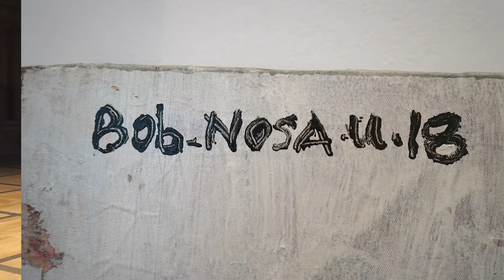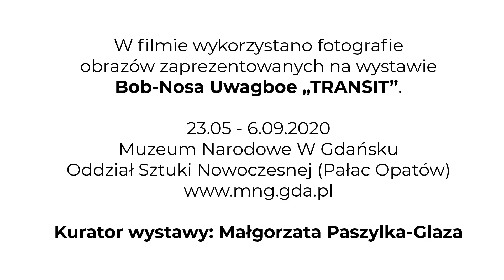Wielokulturowe Pomorze w sieci / Bob-Nosa Uwagboe i Larry Ugwu (Nigeria)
WIELOKULTUROWE POMORZE to cykl spotkań z fascynującymi artystami (muzykami, malarzami, artystami wizualnymi, etc.) pochodzącymi z różnych krajów i kręgów kulturowych. Łączy ich miejsce zamieszkania - Pomorze, które ubogacają swoim dziedzictwem.

W tym roku z oczywistych przyczyn spotkamy się online. Choć nie zobaczymy się twarzą w twarz, to zajrzymy do mieszkań, studiów i pracowni naszych gości.

PREMIERA ODCINKA W KAŻDĄ NIEDZIELĘ CZERWCA

☀️Bob-Nosa Uwagboe (Nigeria)
Znany ze społecznej wymowy swoich dzieł, Bob-Nosa Uwagboe odwiedził Gdańsk na zaproszenie Muzeum Narodowego w Gdańsku w marcu tego roku. Miał być gościem podczas otwarcia swojej wystawy "TRANSIT". Zamknięcie granic w Polsce spowodowało, że artysta przebywa w mieście do dziś. My zaprezentujemy jego szczerą rozmowę z dyrektorem Nadbałtyckiego Centrum Kultury, Larrym Ugwu, również pochodzącym z Nigerii.